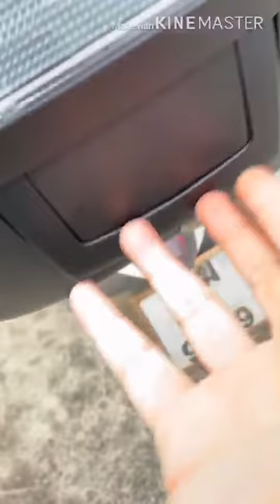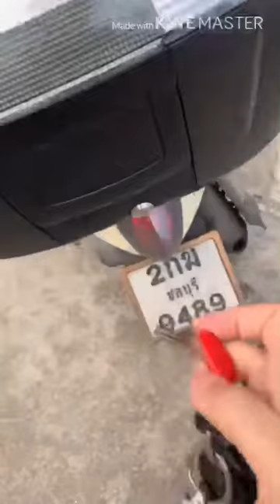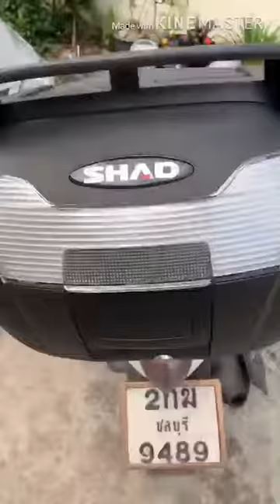SH 40 (SHAD40 กล่องมอไซ)